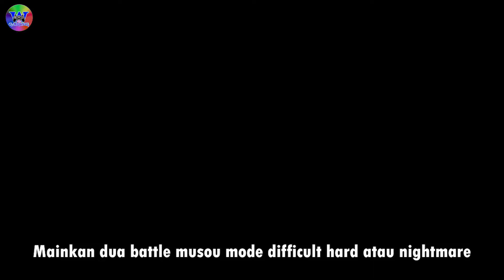cara mendapatkan senjata langka Talisman di samurai warriors 5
Talisman
(The Moon’s Divine Providence) untuk mendapatkan senjata ini seperti biasa kita harus bermain dua battle musou mode dengan tingkat kesulitan hard atau nighmare dan kita di haruskan mendapat empat ranking S di akhir battle, buat kalian yang ingin mendapatkan rare weapon ini silahkan tonton videonya, untuk rare weapon atau senjata langka lainnya di video selanjutnya,
jika kalian mengalami kesulitan silakan komen di bawah.